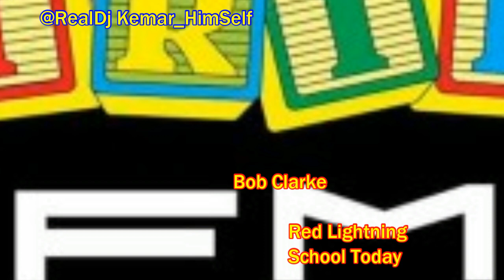Bob Clarke Fr IRIE FM Shell Down Red Lightning(Songs)-School Today2019 @RealDj Kemar_HimSelf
Bob Clarke Fr IRIE FM Shell Down Red Lightning(Songs) - School Today 2019@RealDj Kemar_HimSelf